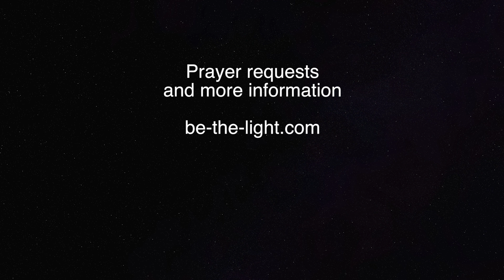Loving Family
Erica and her family members have a challenging relationship with her sister, and it's tearing them apart. She wants to return to love, peace and harmony.